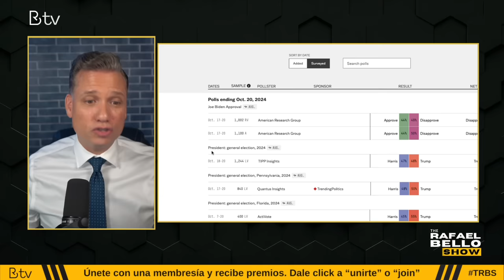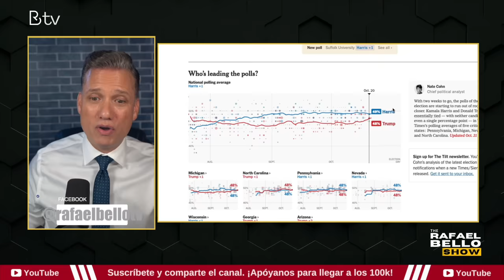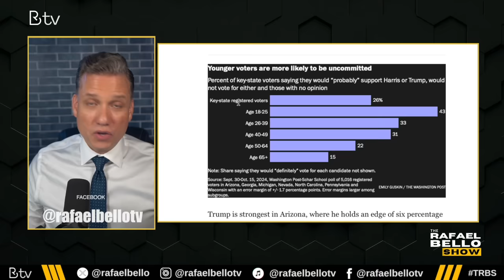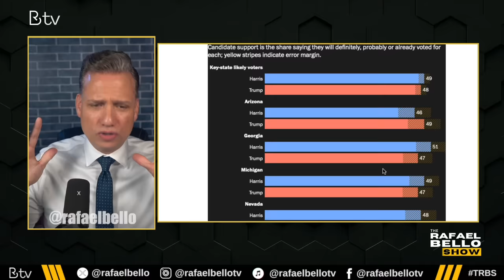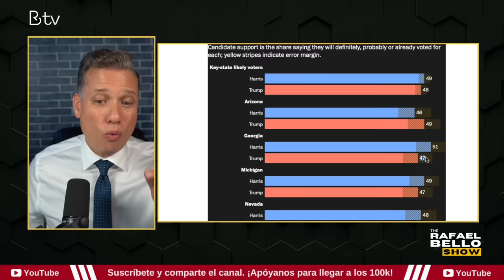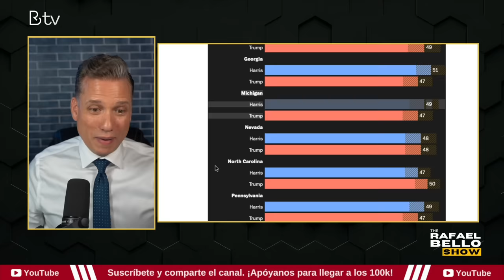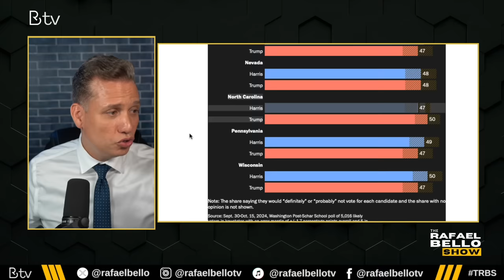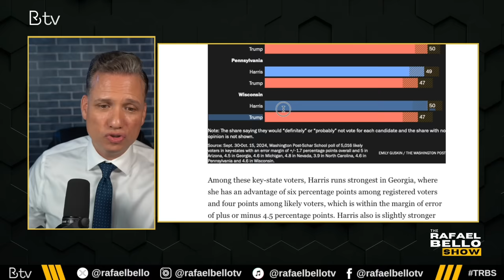NUEVAS ENCUESTAS: Así está la lucha entre KAMALA y TRUMP